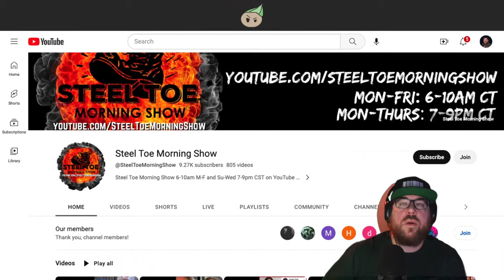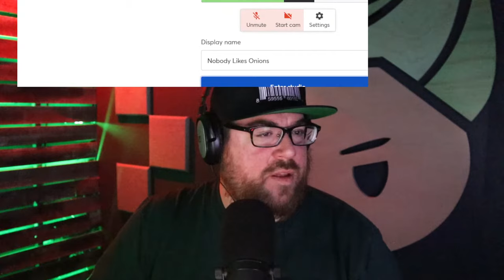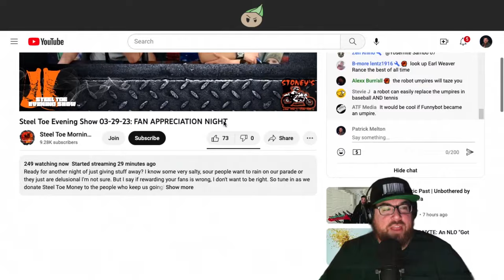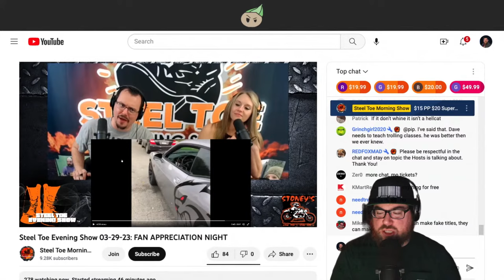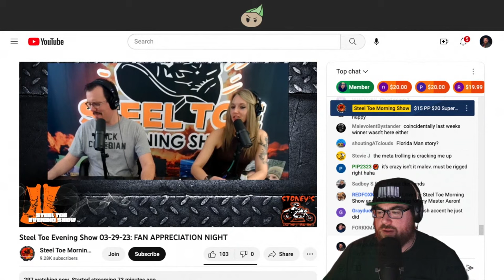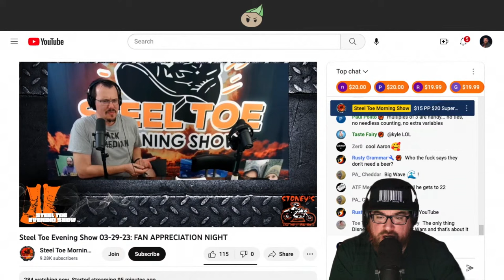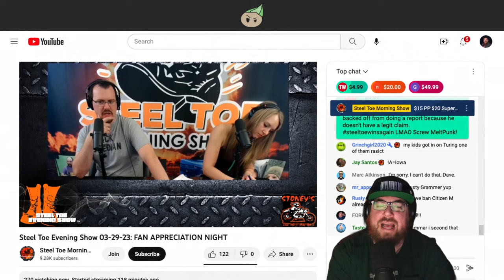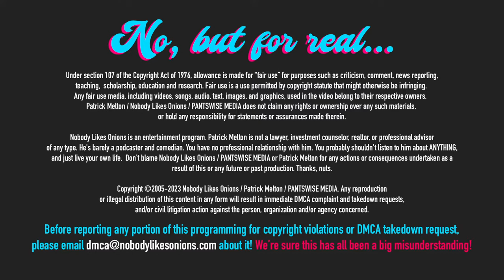PRYZE NYTE: An NLO "Got 'Em" Operation!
It's PRIZE NIGHT at the Imholte household. April has a new t-shirt she's slit down the front so you can see those honkers, and the bingo hopper has fresh shine to it from all the shrimpy egg juice in the air. Will Aaron be so stupid as to perform his illegal lottery right before our very eyes, thereby entitling all of us to compensatory legal action? Only time will tell! Join Patrick and a bunch of idiots who think that somehow throwing money at two midwestern midwits somehow means that they themselves are winners.

REGISTER FOR THE CLAIM:
If you were present for the Steel Toe Morning Show Prize Show and could not enter without paying for goods or services before being eligible to win, you can enter a federal class action lawsuit being organised against the Steel Toe Morning Show by visiting

Your details will not be seen by anyone associated with or employed by Nobody Likes Onions - your details will be passed on to an attorney who will contact you if you meet the conditions for joining this class action lawsuit.

STATE LAWS:
Steel Toe Morning Show is based out of Minnesota and is running an illegal raffle not in accordance with the Minnesota Gambling Control Board's Rules

🔴 It is illegal to hold a raffle in Minnesota online - tickets must be purchased in person.
🔴 It is illegal to require the purchase of goods and/or services for entry into a raffle.

The Steel Toe Morning Show's "Prize Show" held on 29 March 2023 broke Minnesota Gambling Laws through the following:
🔴Entries to the raffle for $250 in cash were only open to people who bought stickers
🔴Sticker purchases for entry were only able to be online.

Aaron Imholte (Steel Toe) is attempting to use semantic definitions in an attempt to deny that they are running a raffle by saying "we are giving money out to fans that support us". This does not change his obligation, while running a raffle in Minnesota, to abide by state laws. If entry to this "giveaway" was free and did not require purchase of stickers for chance to win - this would not be considered gambling and therefore would be totally legal.

The Steel Toe Morning Show is held in Stearns County.